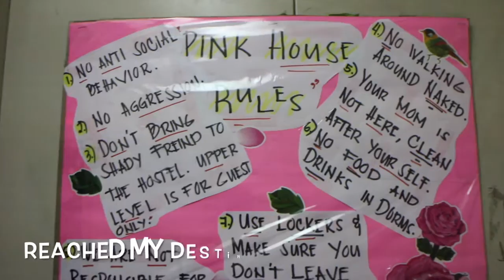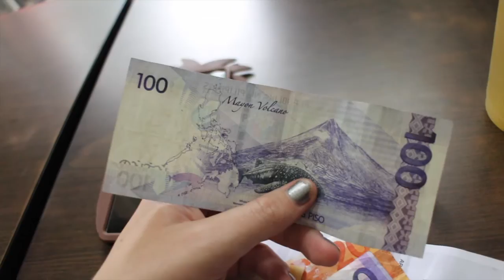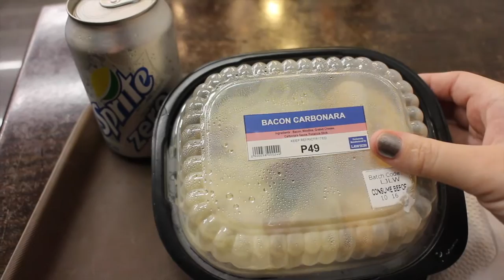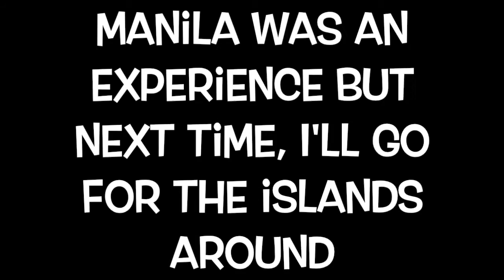TBEX Philippines 2016: First Moments in Manila // 在马尼拉的路上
When arriving at the hostel in Manila, I was really battling whether to sleep or go out but in the end, I talked myself into get moving and went for a very long stroll around town.

Lingling